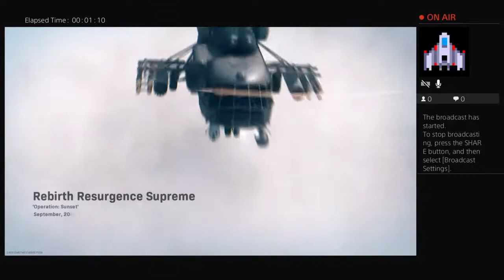A little late night grind